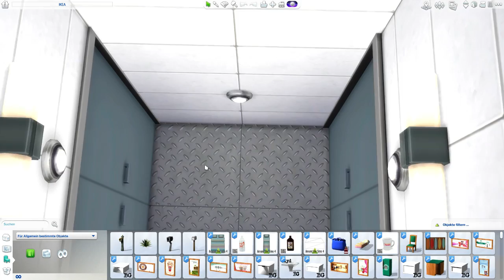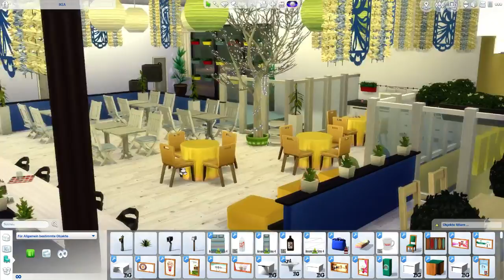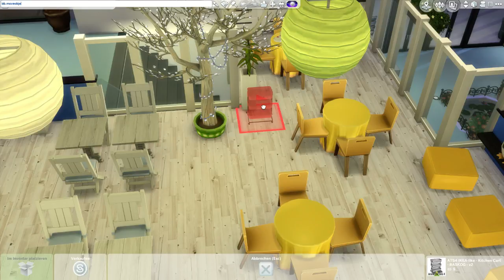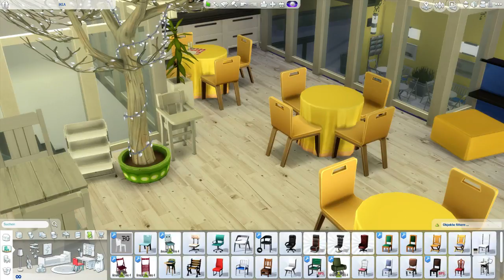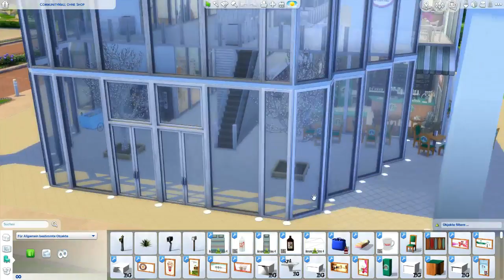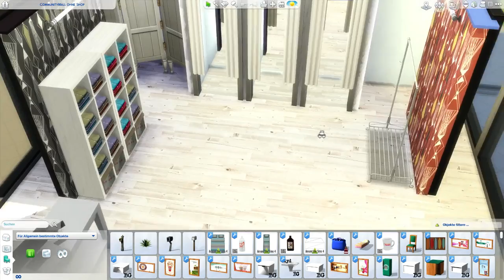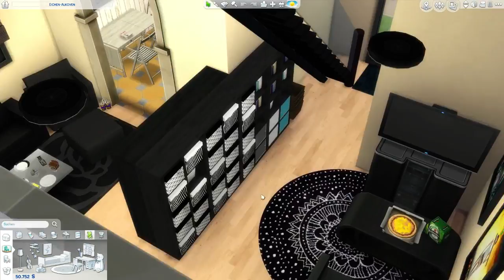Lets Show aller Häuser in meiner Sims 4 Welt [IKEA & Einkaufscenter]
Wer die ganzen Streams sehen will, geht auf twitch.tv -- Watch live